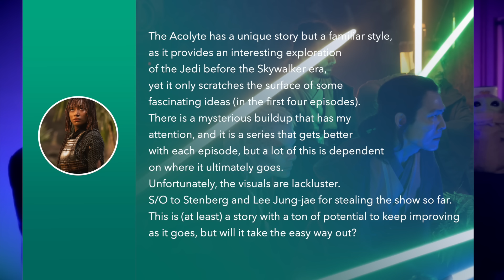The Acolyte REVIEW | Star Wars Series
A new Star Wars series is hitting Disney Plus, as The Acolyte episodes one and two hit tonight. Find my review and reaction for this show here, as well as my thoughts on the casting and trailer. I saw the first four episodes.
The two-episode premiere of The Acolyte, a Star Wars Original series, arrives June 4 on Disney+.
An investigation into a shocking crime spree pits a respected Jedi Master (Lee Jung-jae) against a dangerous warrior from his past (Amandla Stenberg). As more clues emerge, they travel down a dark path where sinister forces reveal all is not what it seems. It also stars Dafne Keen.

📽️ Follow Ryan and I on our Movie Mode YouTube channel and podcast feed. Search "Movie Mode" on all podcasting platforms. Want more movie mode? We start up our Top 50 Superhero movie ranking soon

Time Codes:
Story and Stenberg - 0:00
The Mystery and Jedi - 1:21
Our Main Master - 3:03
Losing Steam and Trajectory - 4:07
The Style and Fights - 5:10
What Works Well - 6:00
Depending on the Payoff - 7:04
It Has My Attention - 8:16